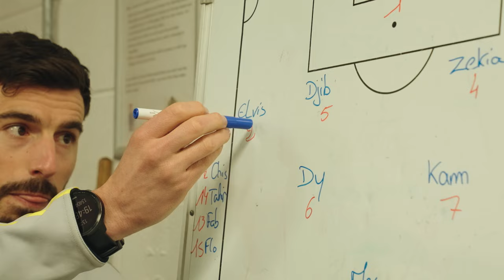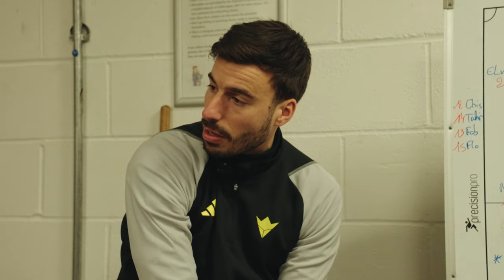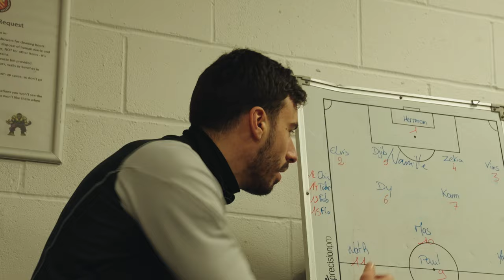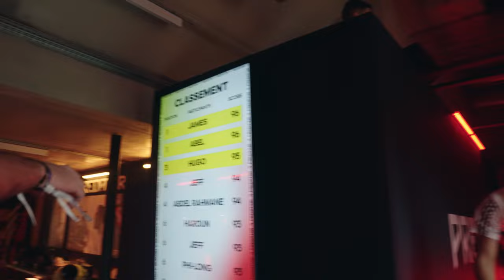MATCH SOUS TENSION À MANCHESTER DEVANT 500 SUPPORTERS ANGLAIS (ÉPISODE 10 - SAISON 23/24)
On affronte le FC United of Manchester pour le Fenix Trophy, une ligue des champions amateure!